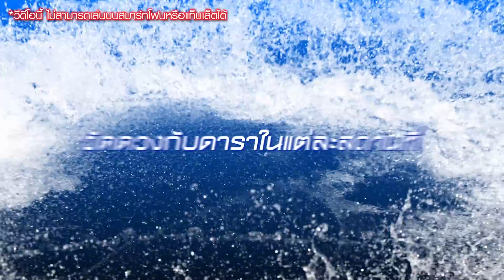บิ๊กสาด ออนไลน์ (Interactive Game): สาดน้ำสงกรานต์กับดาราสุดมันส์ ให้ชุ่มฉ่ำ@ช่อง 1 เวิร์คพอยท์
บิ๊กสาด ออนไลน์ (Interactive Game)
เกมสาดน้ำดาราสุดมันส์ในวันสงกรานต์บน YouTube Workpoint Official
ร่วมสาดน้ำดาราเวิร์คพอยท์ที่คุณชื่นชอบได้ที่นี่! วัดดวงกันว่า ดารา หรือ ตัวคุณเอง ที่จะเปียกในวันสงกรานต์นี้
ไม่ว่าจะเป็น แก๊งสามช่า หม่ำ เท่ง โหน่ง, แก๊งอวดผี กฤษณ์ ตั๊ก ป๋อง, ตุ๊กกี้ พัน ส้มเช้ง สาวๆ GAIA และอื่นๆ อีกมากมาย
คลิกผิด ชีวิตเปียก!!

*หมายเหตุ: ไม่สามารถเล่นบนสมาร์ทโฟน หรือแท็บเล็ตได้ (เล่นได้เฉพาะคอมพิวเตอร์ และโน๊ตบุคเท่านั้น)